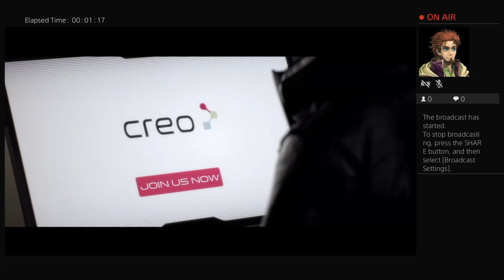Quentes Monroe Playing a game. Surge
Just a Friendly gamer that plays more then he should.  hope my shows are fun for some to watch, see you guys on the field.